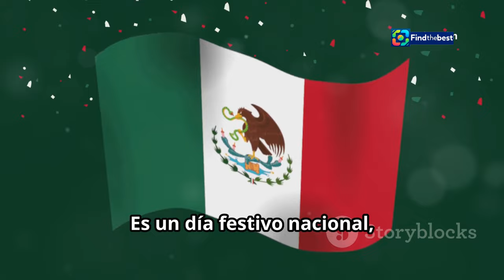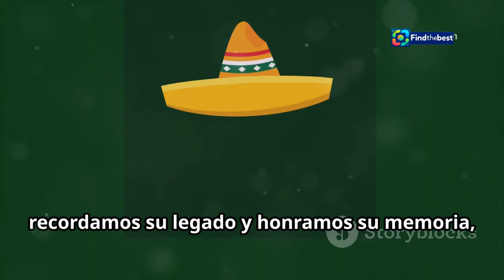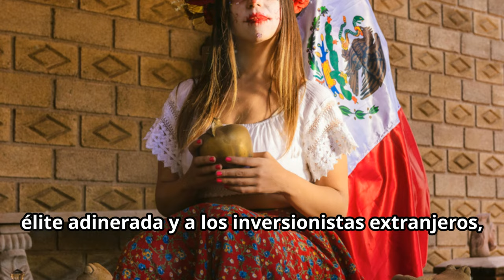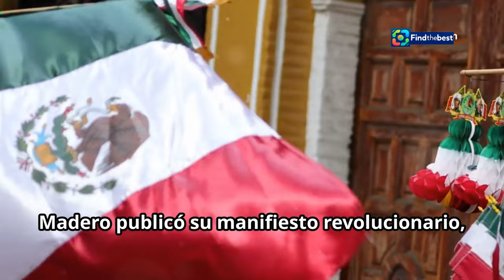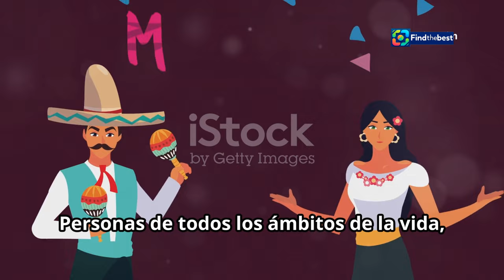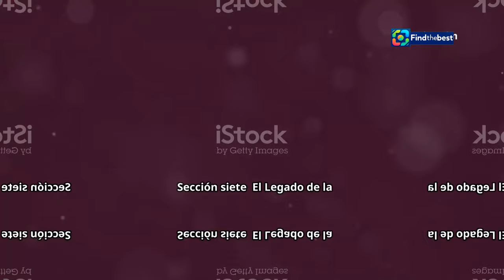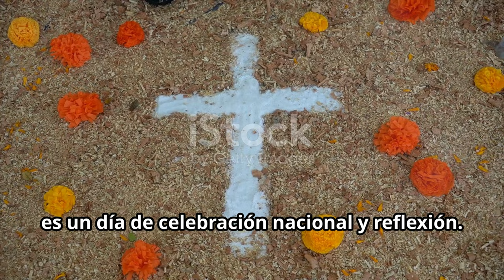¿Qué se celebra el 20 de noviembre en México? 🇲🇽 | Historia de la Revolución Mex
OUTLINE:
00:00:00 A Day of Celebration and Remembrance
00:02:25 The Iron Fist of Porfirio Díaz
00:04:22 The Plan de San Luis Potosí
00:05:03 A Beacon of Hope
00:05:43 The Centaur of the North
00:06:27 Champion of the People
00:07:06 A Mixed Bag
00:07:52 A Time for Reflection
00:09:52 The Enduring Spirit of the Revolution

¿Qué se celebra el 20 de noviembre en México? 🇲🇽 | Historia de la Revolución Mexicana

20 de noviembre, Revolución Mexicana, historia de México, conmemoración, Francisco I. Madero, Porfirio Díaz, feriado en México, día de descanso, cultura mexicana, eventos históricos

**Category:**
Education

**Description (Spanish):**
🇲🇽 ¿Sabías que el 20 de noviembre es una fecha muy importante en México? En este video, exploraremos las razones detrás de esta conmemoración y su impacto en la historia de nuestro país. 🎉

🌟 **¿Qué se celebra?**
El 20 de noviembre se conmemora el inicio de la **Revolución Mexicana**, un levantamiento crucial que cambió el rumbo de México. Conoce a los líderes como **Francisco I. Madero** y descubre cómo su lucha contra el régimen de **Porfirio Díaz** marcó el comienzo de una nueva era. 📜

🎓 **Aprende sobre:**
- El famoso **Plan de San Luis Potosí**
- La lucha por el sufragio efectivo
- Las consecuencias de la revolución y sus protagonistas

🗓️ Además, te contamos si habrá clases y cómo disfrutar de este día de asueto. ¡No te lo pierdas!

**Description (English):**
🇲🇽 Did you know that November 20th is a very important date in Mexico? In this video, we will explore the reasons behind this commemoration and its impact on our country's history. 🎉

🌟 **What is celebrated?**
November 20th commemorates the beginning of the **Mexican Revolution**, a crucial uprising that changed the course of Mexico. Meet leaders like **Francisco I. Madero** and discover how his fight against **Porfirio Díaz's** regime marked the start of a new era. 📜

🎓 **Learn about:**
- The famous **Plan de San Luis Potosí**
- The struggle for effective suffrage
- The consequences of the revolution and its protagonists

🗓️ Additionally, we'll tell you if there will be classes and how to enjoy this day off